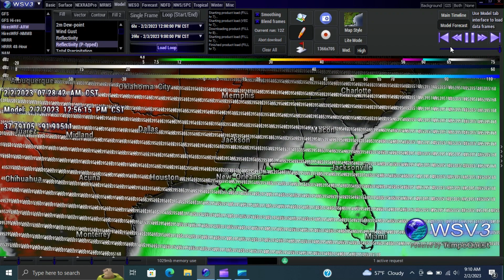(Thursday) Showers & Thunderstorms This Evening Followed by Cold/Chilly Wind...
2/2/2023
Few showers & thunderstorms for southeast louisiana as cold front pushes through area this evening...